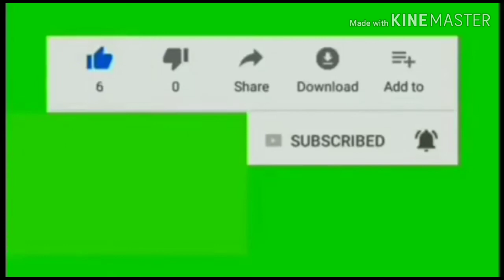It's all about me